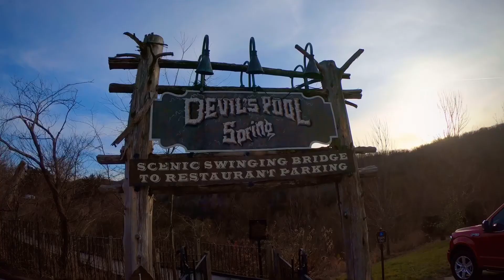BIG CEDAR TRAIL RUN | DAY 29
BIG CEDAR TRAIL RUN!    Staying at the BIG CEDAR LODGE and came up to MISSOURI for some nature.  There is plenty of that here!  It is supposed to rain most of the day tomorrow though, but that's okay...roll with it!  Not very much of a nature trail today, but plenty of nature all around.  There is so much to see here and it is beautiful!  Day 29 complete!